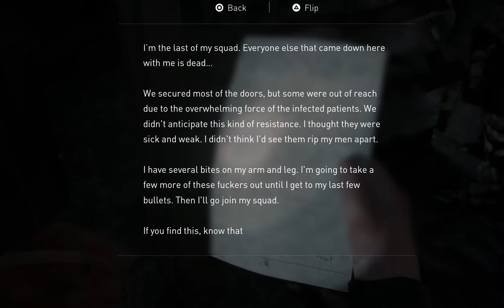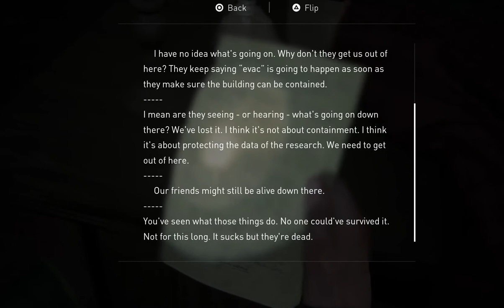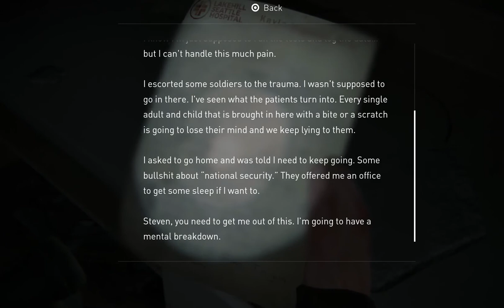The Last of Us Part 2 - Part 44 - Ground Zero | Let's Play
The Last of Us Part 2 is finally here. It’s been a quick, yet oddly long 7 years since I’ve had the pleasure of playing the first game. On today’s episode, Nora tells Abby shes has to go to the Hospital basement, Ground Zero of the infection, to get any of the medical supplies she needs.